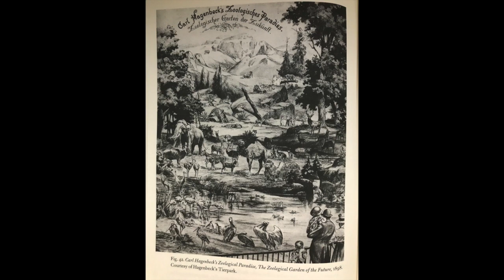As4Estações II #11 - Carl Hagenbeck, negociante de animais selvagens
Como os animais selvagens de todas as partes do mundo chegavam aos zoológicos, no século XIX?  Carl Hagenbeck foi um dos primeiros e maiores comerciantes de animais, numa história que mescla conquista colonial, poder, dominação, destruição e mortes.
Este programa tem o apoio do CNPq e da FAPEMIG.
Roteiro e pesquisa musical: Regina Horta Duarte
Imagem: The Carl Hagenbeck's Zoological Paradise, 1898, Habenbeck's Tierpark.
Edição técnica de audio: Breno Rodrigues